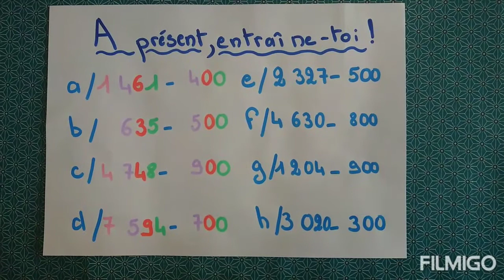Calc 5 : soustraire des centaines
Pour comprendre comment soustraire des centaines et devenir un champion de calcul mental , c'est par ici !